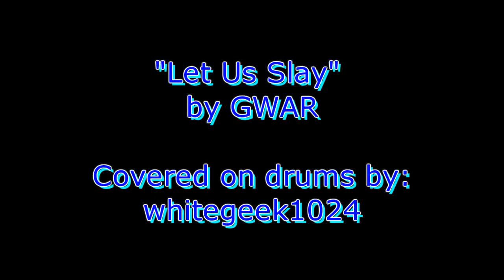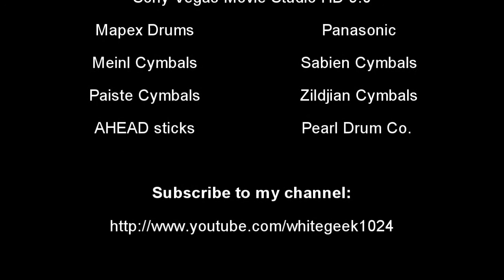"Let Us Slay"-GWAR drum cover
The fans have spoken and the fans are gonna get what they asked for. Many of my metalhead fans have asked me to do metal, and in response, I have covered this song. Before the video, i have listed a few songs I am willing to cover on drums for the next video. The choices in case you missed them are:
American Idiot-Green Day
Canadian Idiot-"Weird Al" Yankovic
Bohemian Rhapsody-Queen
Glitter In the Air-P!nk
Please post your choice in the comments. Also tell me what you think of the "Pedal Cam". I'll officially make it the "Pedal Cam" in my next video, IF you guys like it. I love pleasing the fans.

And speaking of fans, one of them told me that they couldn't find a drum cover of this kickass song until I posted this video. Checked through 3 pages of search results and sure enough, the fan was correct! CandyMusician, thank you for making a little more proud of this video :D

Song: "Let Us Slay" by GWAR